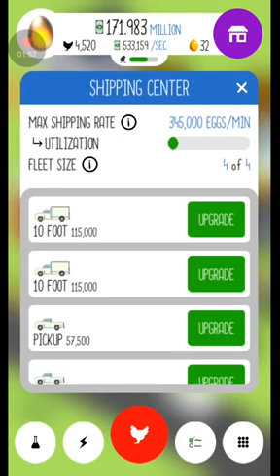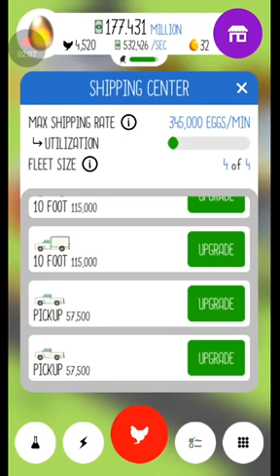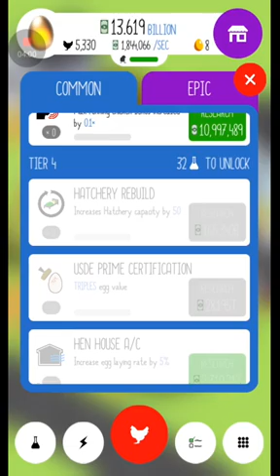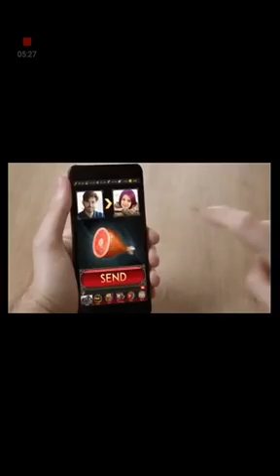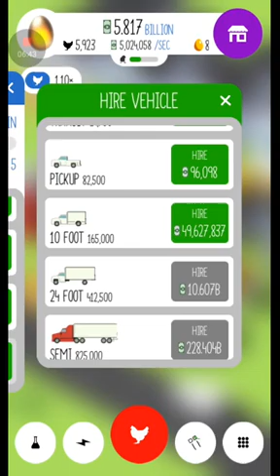Egg Inc- episode #2 ROCKET EGGS!!!